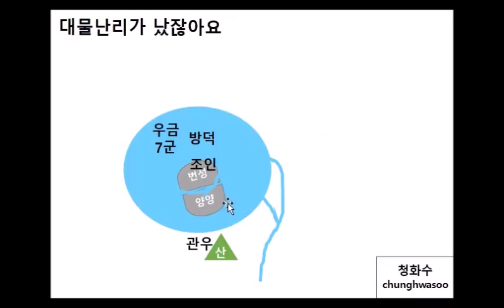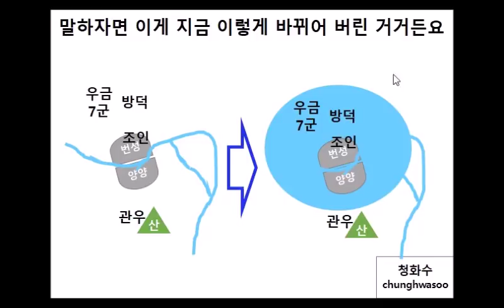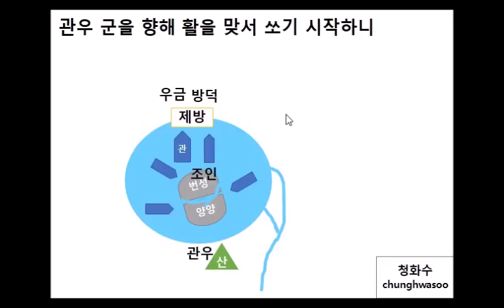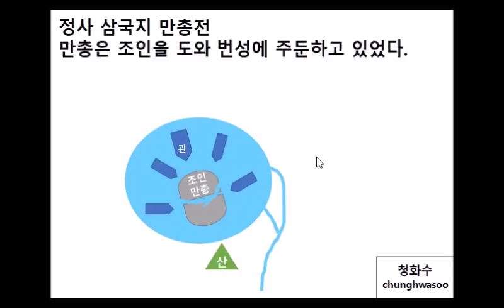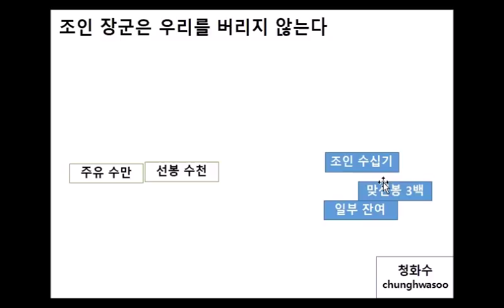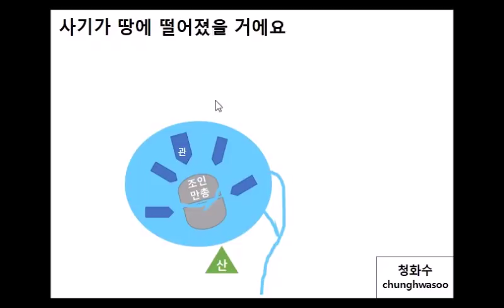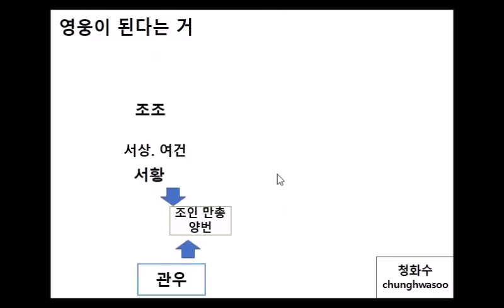삼국지 관우 북벌 이야기 5편